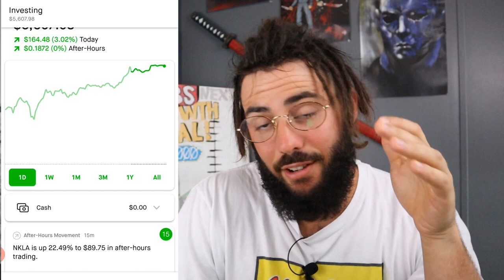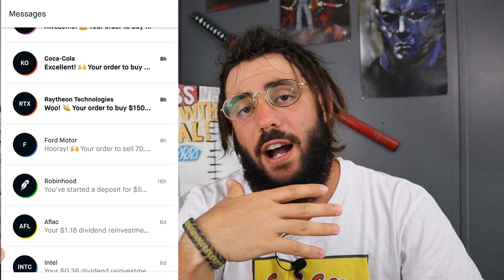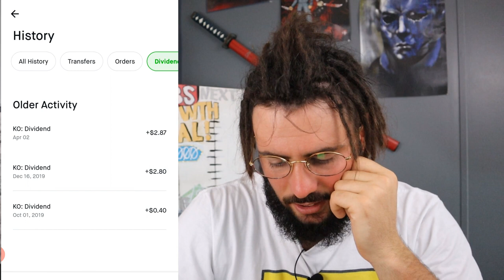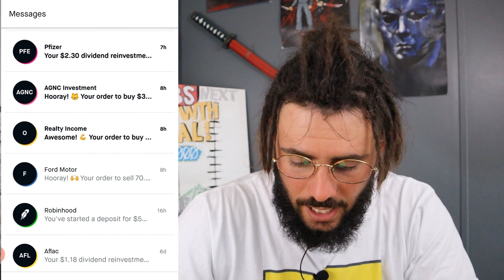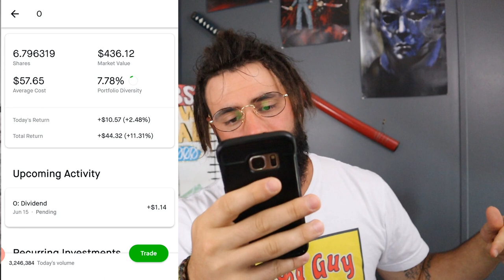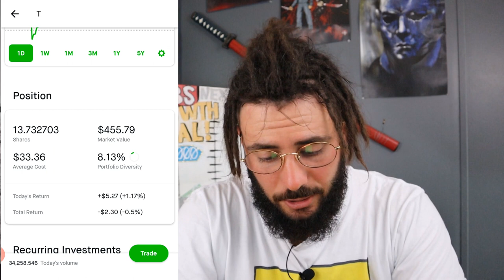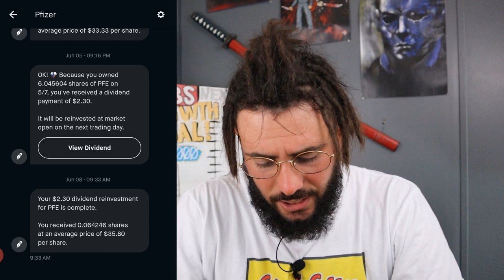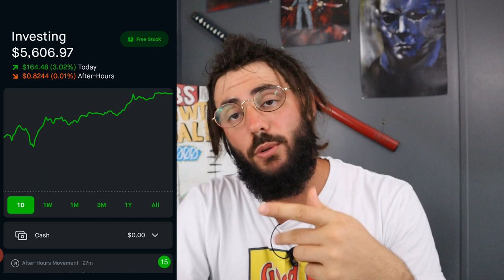All The Stocks I'm SELLING! Robinhood Stock Portfolio Update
dividend investing,All The Stocks I'm SELLING!